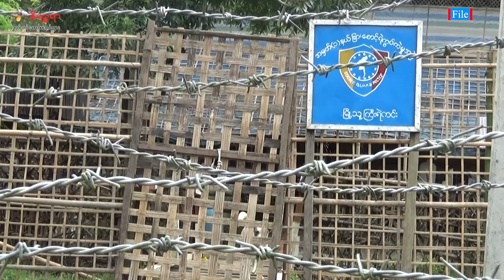စက်တင်ဘာ ၁၆ ရက်နေ့ နိရဉ္စရာရုပ်သံအစီအစဉ်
ဒီကနေ့ တင်ဆက်ပေးမယ့်သတင်းတွေကတော့

ရသေ့တောင်မြို့နယ်မှာ အသက် ၂၇ နှစ်အရွယ် ကျောင်းဆရာမတစ်ဦး အသတ်ခံလိုက်ရတဲ့ သတင်း

မြန်မာတစ်နိုင်ငံလုံး သင်္ချာအိုလံပစ်ပြိုင်ပွဲ ဒုတိယဆုရှင် ရခိုင်လူငယ် ကွန်ပျူတာဆရာ တစ်ဦး ကျောက်တော်မြို့နယ်မှာ မနေ့က  ရေနစ်သေဆုံးသွားခဲ့တယ်လို့ သတင်း

-  ALP က ဗိုလ်မှူး ခိုင်စိုးလွင် ဟာ စစ်တွေမြို့ပေါ်မှာ သေနတ်နဲ့ပစ်သတ်ခံလိုက်ရပြီးနောက် လုံခြုံရေးတိုးမြှင့်ချထားခဲ့တဲ့သတင်း

စတဲ့ သတင်းတွေအပါအဝင် ထူးခြားတဲ့ ပြည်တွင်း ပြည်ပ သတင်းတွေကို တင်ဆက်ပေးသွားပါမယ်ရှင်။